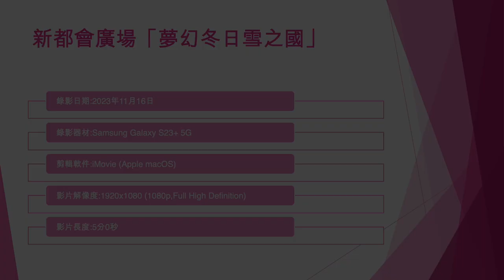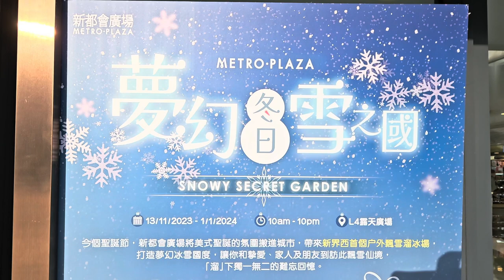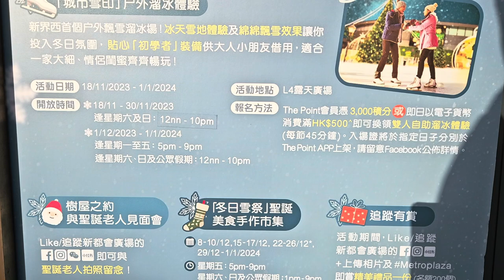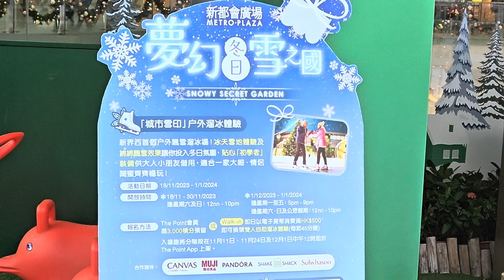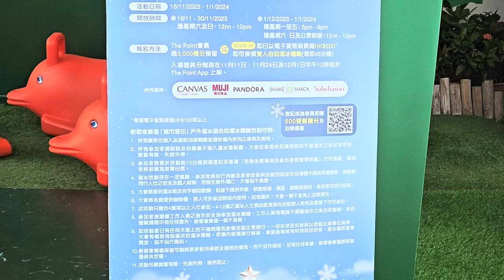新都會廣場「夢幻冬日雪之國」 - 2023年11月16日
錄影日期:2023年11月16日
錄影器材:Samsung Galaxy S23+ 5G
剪輯軟件:iMovie (Apple macOS)
影片解像度:1920x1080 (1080p,Full High Definition)
影片長度:5分0秒